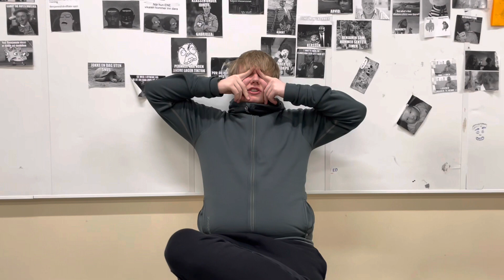Kristoffer Dyblie Erdal